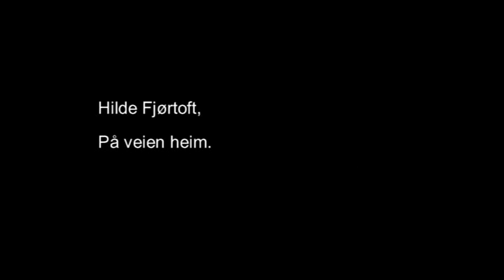Hilde Fjørtoft - På Veien Heim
Melodi/tekst: Harald Pettersen/Thor G. Norås
Video: Olav Sjøholt